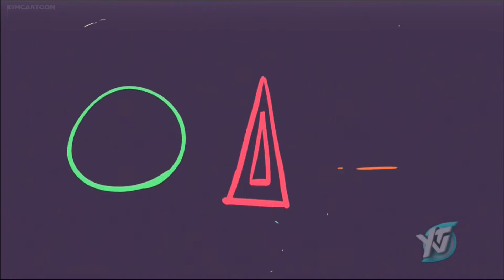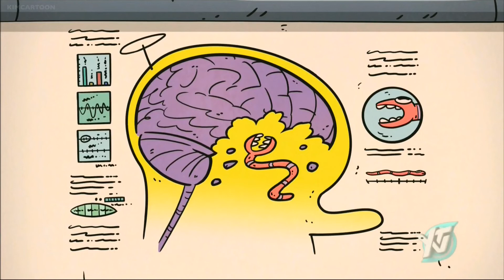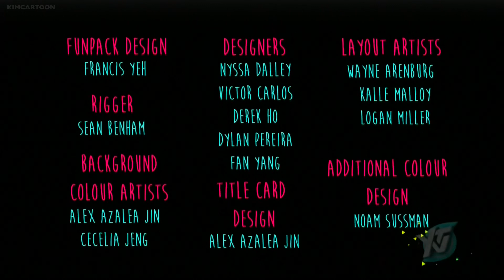3 Amigonauts Episode 4 Hot Dog Day Afternoon School of Rock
3 Amigonauts Episode 4   Hot Dog Day Afternoon   School of Rock